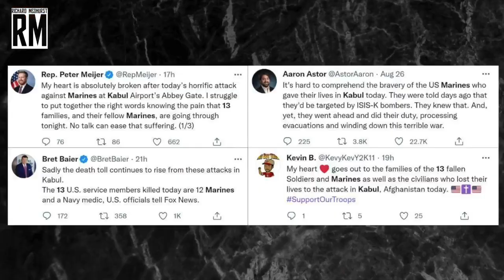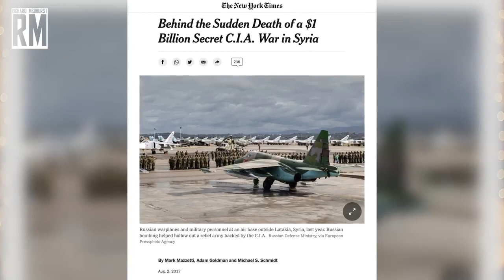Western WAR explained!!